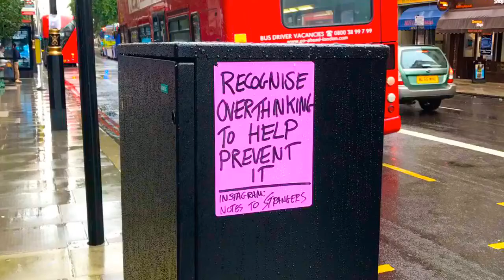BRIGHTON 2017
EF Language Travel - BRIGHTON 2017 by "2" or BEST GROUP